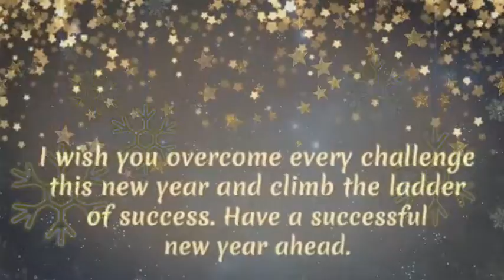happy new year 2021 WhatsApp status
wish you happy new year to you & your family members